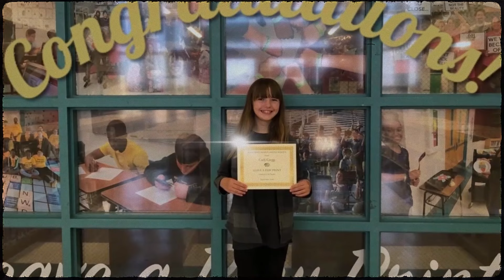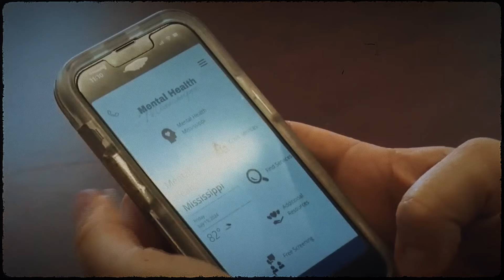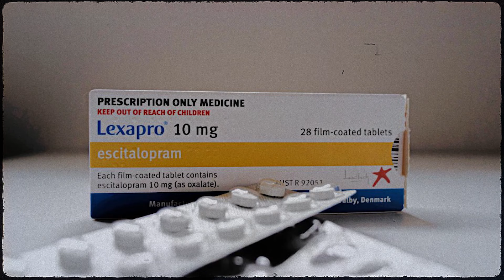15 Year Old Killed Her Mother & Smiled on Camera! The Case of Carly Gregg. True Crime Documentary.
On March 19, 2024, Heath Smylie returned home from work, unaware that a chilling confrontation awaited him. Moments after entering his house, a gunshot rang out as his fourteen-year-old stepdaughter, Carly, lay in wait. Hit by a bullet in the neck, Heath barely escaped with his life. In a 911 call, he reported, “I think my wife has been shot. I just got home, and there is blood everywhere.” With urgency in his voice, he detailed the chaos surrounding him and informed the dispatcher that Carly had fled the scene, leading law enforcement into a rapidly escalating crisis. What could drive a teenager to such a horrific act?Despite what should have been clear-cut evidence—surveillance footage, eyewitness accounts, and confessions—this case only proved one thing: things were not as they seemed.